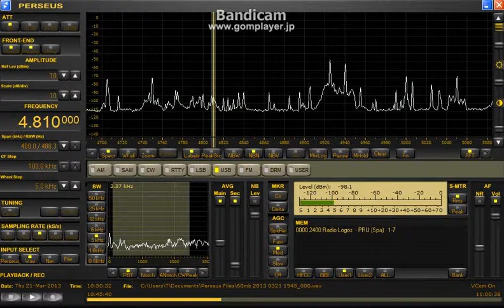4810 kHz Radio Logos / Mar. 21, 2013 -1050 UTC